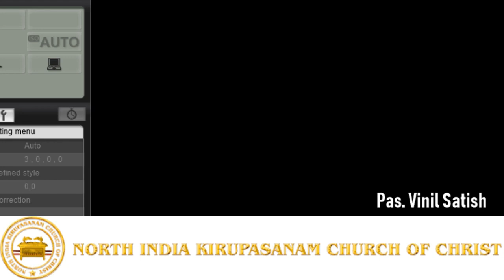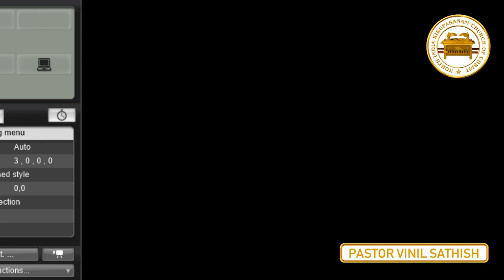"இதோ சீக்கிரமாய் வருகிறேன்"- இரட்சகர் | 25.04.2019 | வட இந்திய கிருபாசனம் பொதுக் கன்வென்ஷன் - 2019